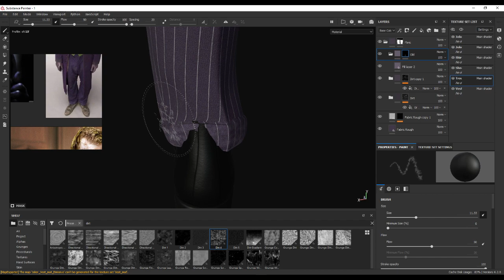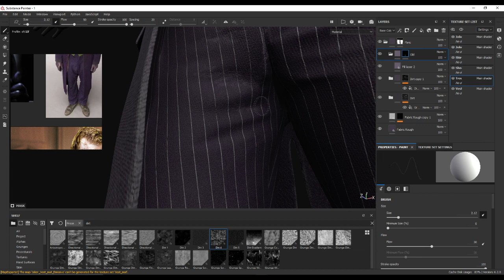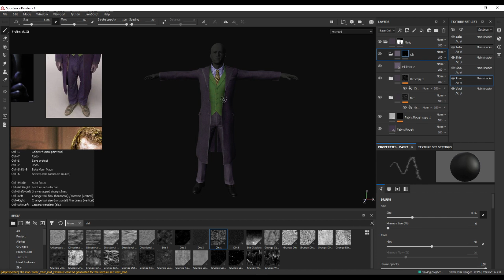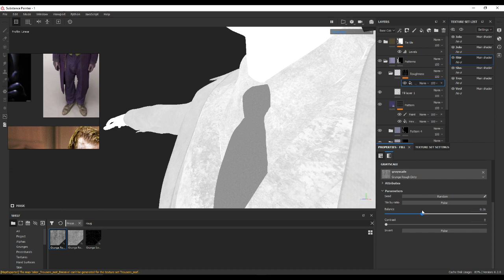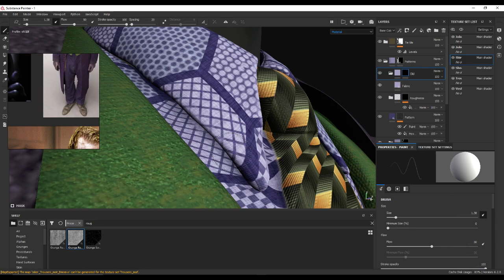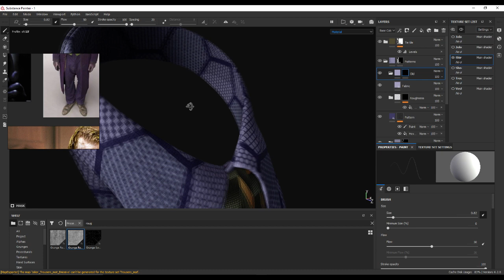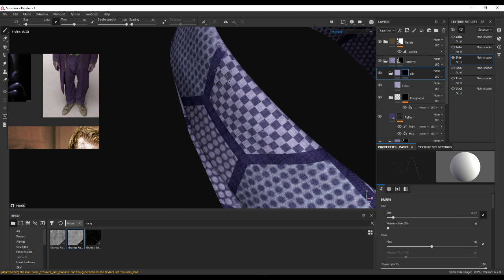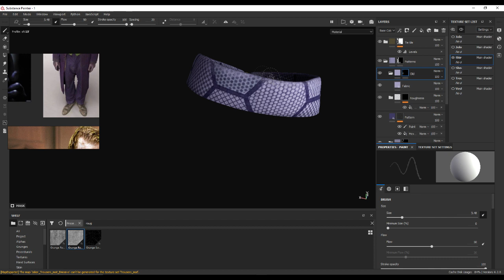Ջոկեր կերպարի հագուստի տեքստուրինգ (Texturing) -մաս 6